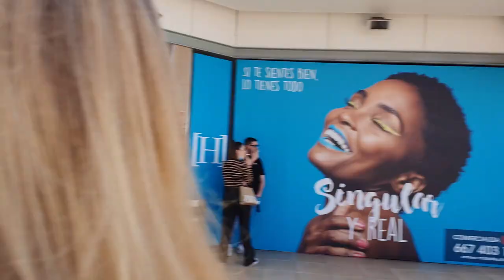Casa Ventura is now The Oasis San Luis- new owners! | Weekend Vlog #24 | Expats in Torrevieja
Exclusive: Helen (one half of t.&co) and her business partner Gareth are now the new owners of what was formally called Casa Ventura - this will now be called The Oasis San Luis.
Catch the guys after our facebook live, and the first day when work starts on the new business venture.

A trip to the Habaneras on the Saturday, looking at what´s open, and what´s closed.
Home made food includes: Salt & pepper ribs & buffalo wings, home made no bake cheese cake
We also made a trip to Restaurante PuntaPrima for mother´s day.

Find more information, links, maps/ locations, photos etc. on our